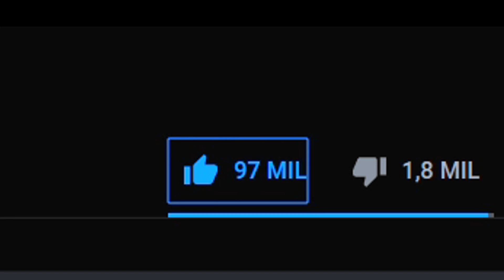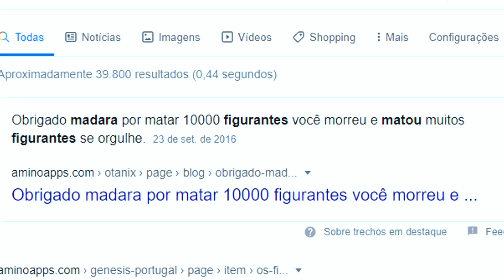REAGINDO AO NOVO RAP DO MADARA TRAP - PLAYER TAUZ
letra :

Tunado e cravejado, ow, vamo lá

Só de braço cruzado, renegado, milionario
Não preciso faze nada se o susan tá ativado

Multiplico pentakill, muito cash, não tem papo
Sem areia pro meu lado, baixa bola seu otário

Rasen shuriken, então manda vem,
Pode manda os ninju que absorvo hein

Ativo Purple Eyes, rinne codein
Um meteoro na tua cara, cê sabe de quem!

Mangekyou, Sharigan que não acaba
Uchiha Madara, Uchiha Madara, YEAH!

A lenda tá de volta do vale do fim
Esses ninjas figurantes, não compare a mim

Montei o meu legado cê sabe que sim
É mais um hit, de quem? M-Monster Beats

Então chama os 5 kages
Porque hoje eu to brabo e a festa vai até mais tarde

Todo mundo vai pro chão, do no meio da Hokage
Mano eu to passando o rodo atravessando a Tsunade

5 contra 1, então tá tudo bem
Toma 25 clones, o jogo virei

Agora diga como que vocês preferem?
"Você ja sabe né" com susano ou sem?

Yeah, Uma lenda se destaca..
No campo de batalha..

Mangekyou, Sharingan que não acaba
Uchiha Madara, Uchiha Madara, YEAAH

Não tá dando pros Senju, mano eu avisei
Coloco o mundo no Genju, é o plano, ei

Boto coleira nas Bijuu, todas de uma vez
Muito foda no Taiju, tipo Guy, yeah!

Nem Tobira, nem Hashira, e naruto só vacila
To matando todo mundo mitando na guerra ninja

Do Minato tiro os braço, Kakashi paralisado
To lutando contra Sasuke, ei, de olho fechado

Nem é luta séria, eu mal comecei
Recém revivido, no rinne-tensei

O poder dos 6 caminhos, mano alcancei
Ninja mais foda desse game, cê já sabe quem

É o Player Tauz, motherfucker tá na area!